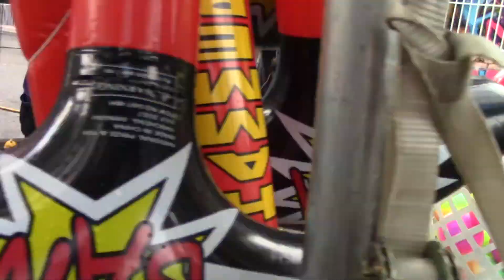Duluth Fall Festival 2018 in Georgia - Video 11